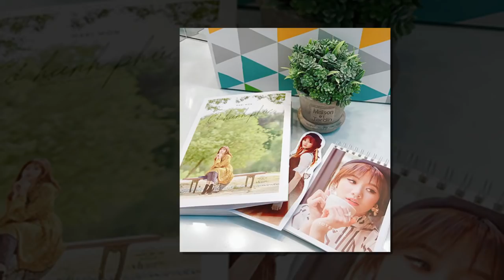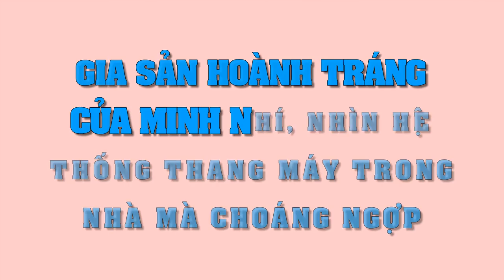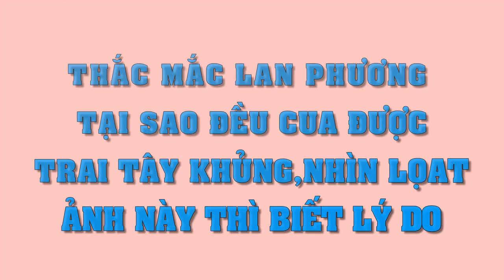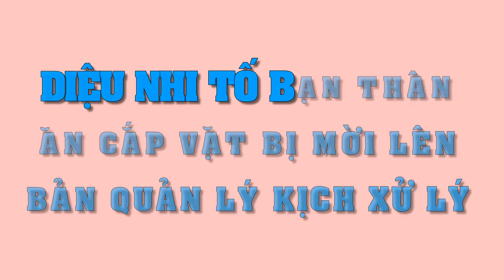Hé lộ bằng chứng cuộc hôn nhân của Trấn Thành Hari Won không thật sự hạnh phúc !!